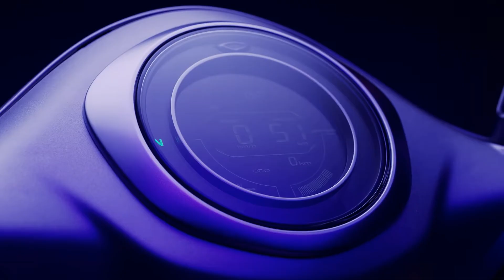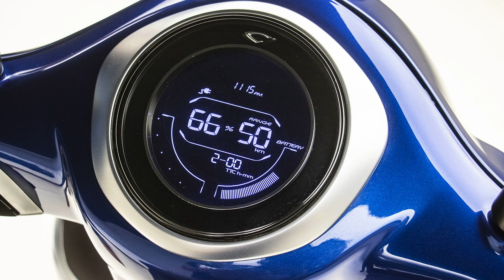अब Ola को टक्कर Bajaj का | Bajaj Upcoming Chetak Electric Scooter | Range Features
Welcome to [Your Channel Name]! In this video, we're diving into the exciting world of electric scooters, and today, we have something special to discuss - Bajaj's upcoming Chetak Electric Scooter, which is set to give Ola a run for its money!

The Chetak Electric is generating a lot of buzz in the electric mobility space, and for good reason. In this video, we'll be covering everything you need to know about this impressive scooter, including its expected range, cutting-edge features, and much-anticipated launch.

Key Highlights:

Range: We'll delve into the Chetak Electric's expected range, exploring how far this scooter can take you on a single charge. Range anxiety, be gone!

Features: Discover the innovative features that set the Chetak Electric apart from the competition. From smart connectivity to eco-friendly design, there's a lot to uncover.

Launch Anticipation: We'll discuss the expected launch date and what you can look forward to when this electric scooter hits the market.

If you're considering going electric or just curious about the latest developments in the world of electric mobility, this video is a must-watch.

Thanks for tuning in, and let's get started with our in-depth look at the Bajaj Chetak Electric Scooter!

Direct Links to buy the products I am using.

My Camera
My Camera Body Only
My Tripod
My Microphone
My Powerbank
My Ring Light
My Monitor
My Keyboard
My Mouse
My desktop Speakers
My webcam